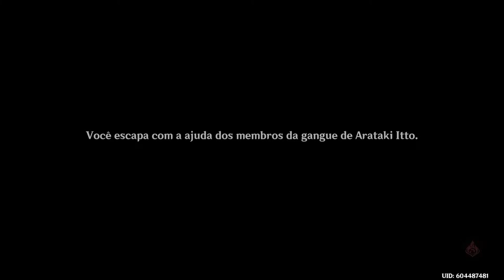💎Genshin Impact #287 - Alma de Ouro #2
Hoje estamos, estamos finalizando a história de Arataki Itto.